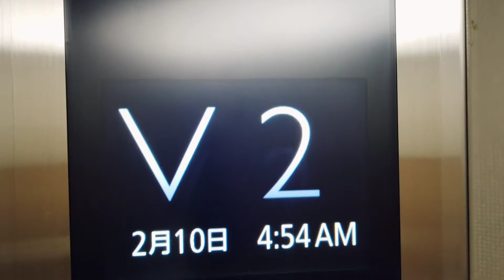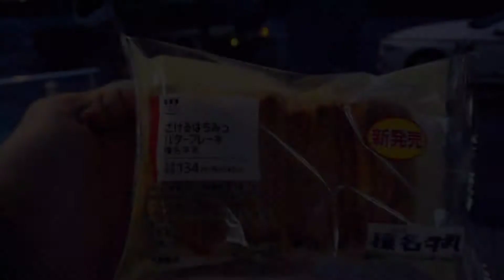雨→雪予報でも、朝ランして菓子パン食べて、幸せ感じてる中年ランナー